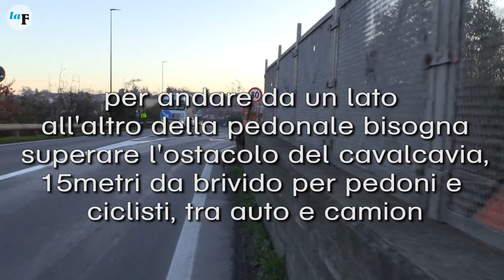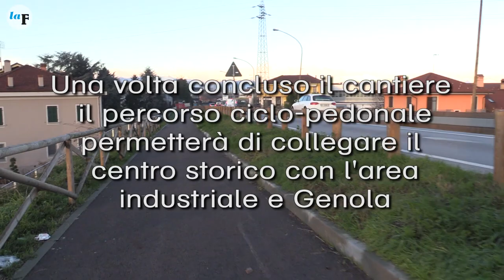Fossano: la passerella via Torino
Una manciata di metri e la ciclopedonale di via Torino sarebbe conclusa...invece dopo 2 anni di cantiere c'è ancora un tratto da brivido. Abbiamo provato anche noi il percorso che tanti fossanesi fanno ogni giorno a piedi e in bici.